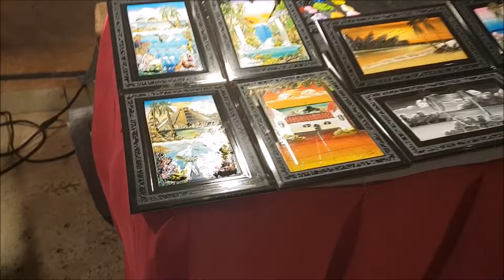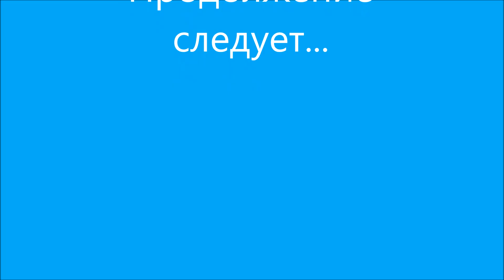Отдых в Мексике 2018! Мексиканская кухня в Океан Майя!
Привет! Меня зовут Оксана. Это канал о моей жизни. Влог, семья, путешествия, видео о Москве, и еще много всего интересного-все это вы можете увидеть на моем канакале! Присоединяйтесь! Буду рада новым знакомствам!